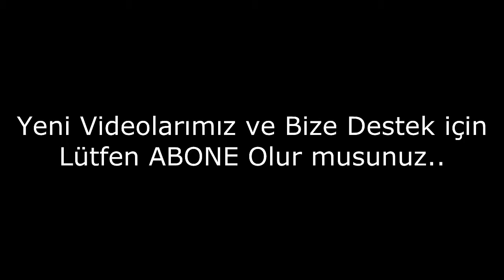Ailesi Hayvan Olan Çocuklar